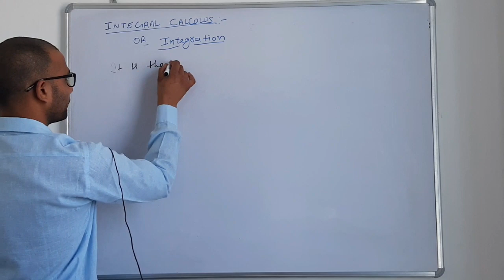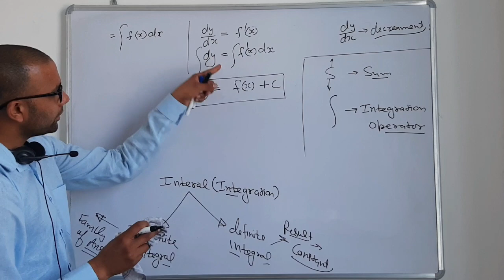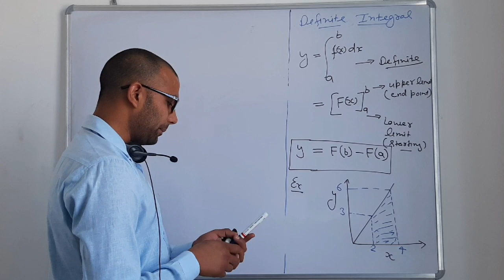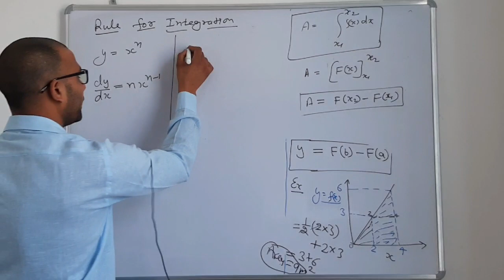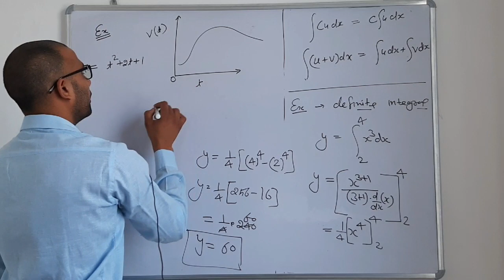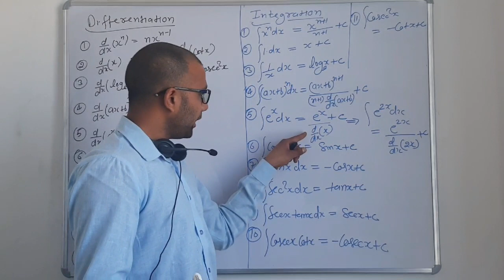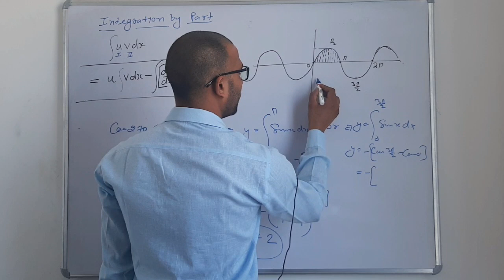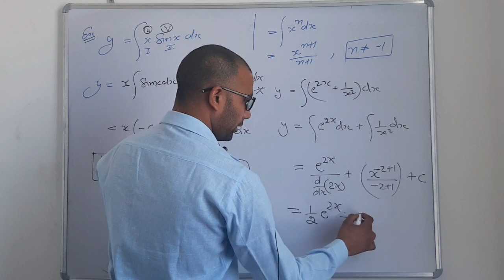Integration Used in Physics|| By Narender Yadav